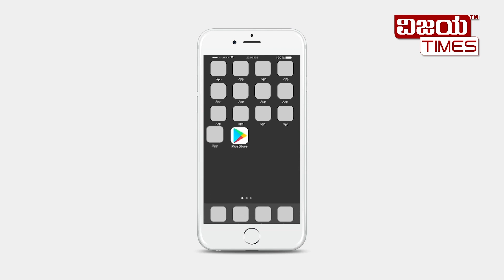5 Food Causes Heart Attack | TOP 5 ಹೃದಯ ಶತ್ರುಗಳು! ಹೌದು ಈ 5 ಆಹಾರಗಳನ್ನು ತಿಂದ್ರೆ ಹೃದಯ ಢಮಾರ್ | Junk food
TOP 5 heart enemies! Yes, eat these 5 foods for heart health. So which food causes a heart attack? why |

TOP 5 ಹೃದಯ ಶತ್ರುಗಳು! ಹೌದು ಈ 5 ಆಹಾರಗಳನ್ನು ತಿಂದ್ರೆ ಹೃದಯ ಢಮಾರ್. ಹಾಗಾದ್ರೆ ಯಾವ ಫುಡ್ ಹಾರ್ಟ್ ಅಟ್ಯಾಕ್ ಗೆ ಕಾರಣ ಆಗುತ್ತೆ? ಯಾಕೆ?